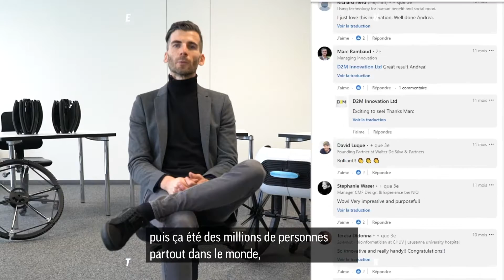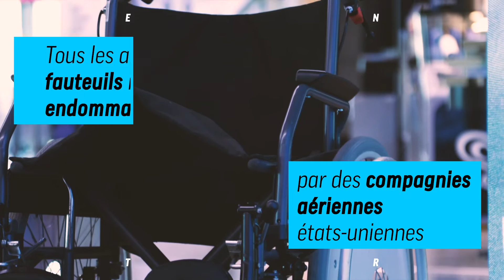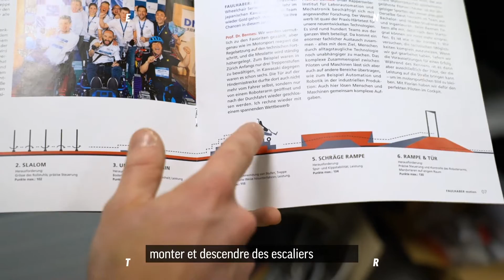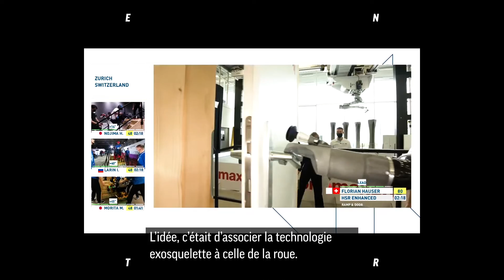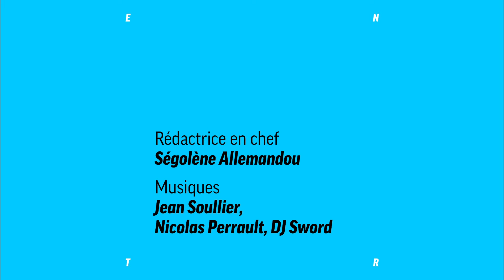Mon fauteuil roulant tient dans un sac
Andrea est un ingénieur spécialisé dans la mobilité. Et quand ses potes en situation de handicap lui ont parlé de leur angoisse de prendre l’avion car leur fauteuil roulant risquait de se casser durant le trajet en soute, il a eu une petite idée.

L’année dernière, il a inventé le Revolve Air, un fauteuil roulant aussi compact qu’un bagage à main.

Viens, Andrea te montre comment ça marche.